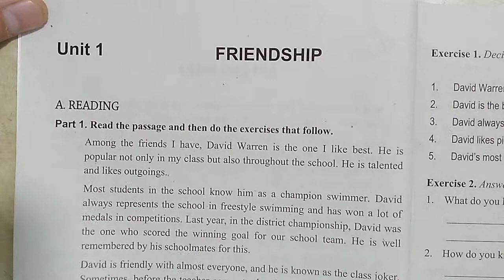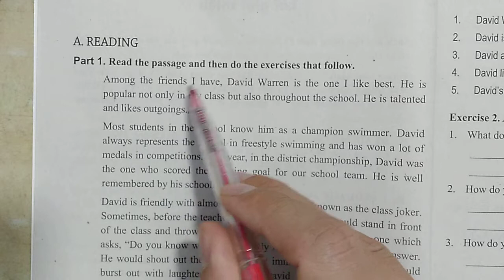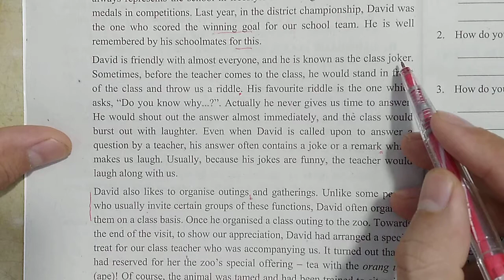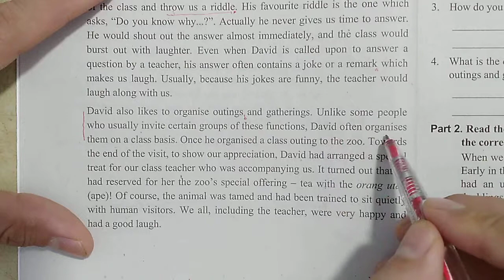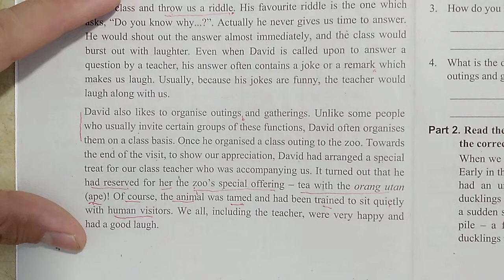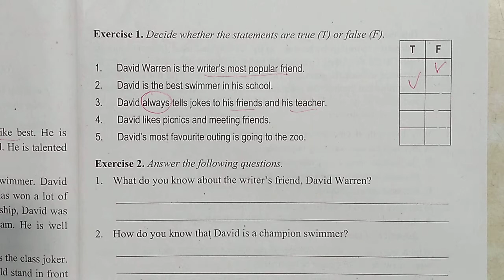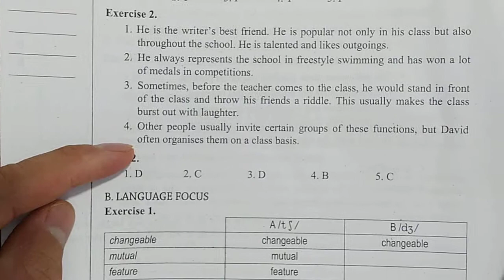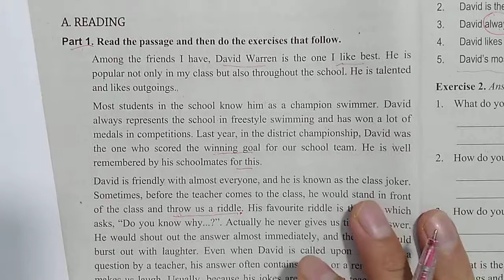Tiếng Anh lớp 11 (Giải SBT) - Unit 1 - Reading - Part 1